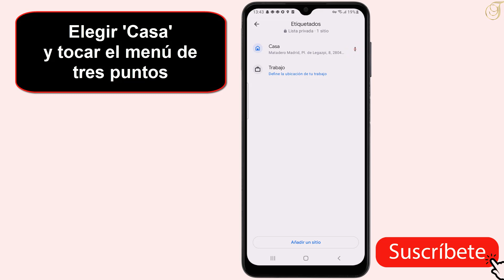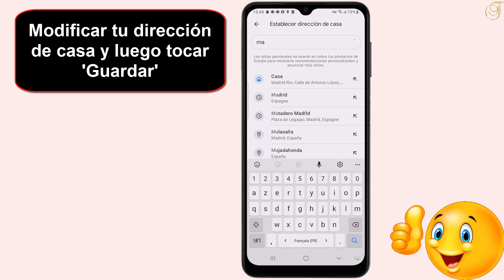Como cambiar la ubicacion en Google Maps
Si no lo sabes hacer como cambiar la direccion de mi casa en Google Maps No se preocupen: han llegado al lugar adecuado para aprender a hacer

Como cambiar la direccion de mi empresa en Google Maps
Explorar la navegación digital nos lleva a desvelar secretos para una experiencia más precisa. en esta inmersión en el mundo cartográfico, aprenderemos cómo cambiar la dirección en Google Maps. descubriremos cómo ajustar rutas y destinos con facilidad, permitiéndonos adaptarnos a los cambiOS de planes y asegurar una navegación sin problemas. prepárate para adentrarte en el proceso de ajustar direcciones y optimizar tus viajes virtuales, mientras dominas el arte de la exploración geográfica en línea. Así que como cambiar la dirección de mi negocio en Google Maps ?

 En este tutorial os mostraremos una técnica rápida y sencilla que te permitirá aprender como cambiar mi direccion en Google Maps

Como actualizar mi ubicacion en Google Maps
Sumergirse en la navegación digital nos lleva a descubrir cómo adaptar nuestras rutas de manera efectiva. en esta travesía cartográfica, exploraremos la habilidad de modificar direcciones en Google Maps. desde ajustar destinos sobre la marcha hasta encontrar rutas alternativas, aprenderemos a sacar el máximo provecho de esta herramienta de navegación. prepárate para dominar el arte de la modificación de direcciones y optimizar tus viajes virtuales, asegurando que cada paso te lleve exactamente donde deseas ir en el vasto mundo digital.

Como cambiar la direccion de casa en Google Maps
Así se sabe como cambiar la ubicacion en Google Maps paso a paso
1-Abrir la aplicación 'Google Maps'
2-Tocar el ícono de perfil
3-Seleccionar 'Ajustes' o 'Configuración'
4-Seleccionar 'Dirección de casa o trabajo'
5-Elegir 'Casa' y tocar el menú de tres puntos
6-Tocar 'Editar dirección de casa'
7-Modificar tu dirección de casa y luego tocar 'Guardar'

Ahí lo tienes como cambiar la direccion en Google Maps

 Espero que este tutorial te haya sido muy útil y que hayas aprendido como cambiar la ubicacion de mi negocio en Google Maps

 Si tiene alguna pregunta sobre el tema 'como cambiar mi ubicación en Google Maps', no dudéis en publicarlas en la página de comentariOS

 No dudes en compartir este vídeo con tus familiares y amigos para explicarles como cambiar mi ubicación en Google Maps

Tuto : como cambiar la ubicacion en Google Maps

Categoría : como cambiar la dirección de mi negocio en Google Maps

Ver también: